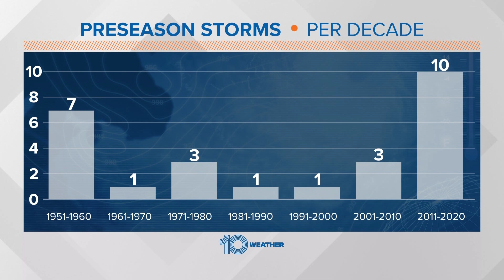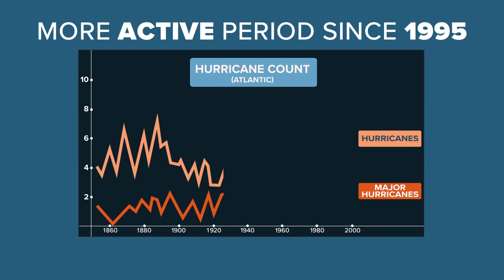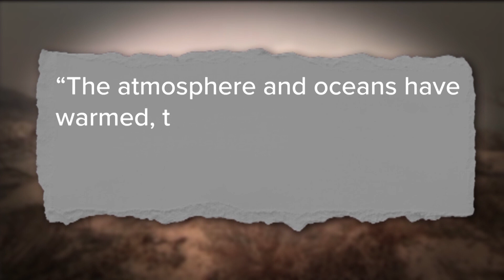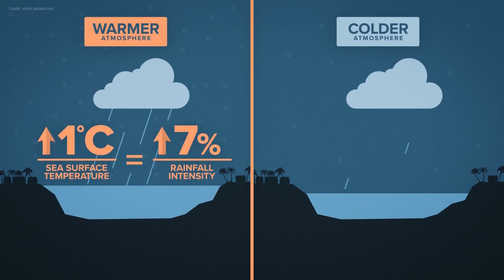How climate change impacts hurricane season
Climate and extreme weather researchers remain hesitant to attribute the recent increase in tropical activity to humans. But we can say that due to the impacts of humans on climate change the storms are becoming more intense and impacting us more.

The Intergovernmental Panel For Climate Change, an international authority on climate change says most of the global warming over the past half-century is very likely due to human-caused greenhouse gas emissions.